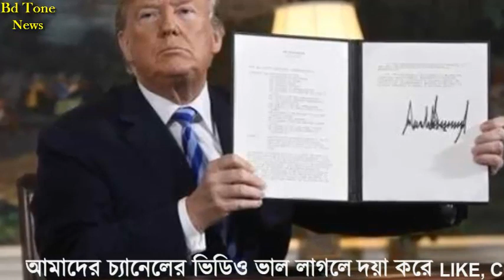দেখুন এবার নেতানিয়াহুকে 'বৃদ্ধাঙ্গুলি' দেখিয়ে ইরানের পক্ষ নিলেন ম্যাক্রোঁ ! বিস্তারিত দেখুন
নেতানিয়াহুকে 'বৃদ্ধাঙ্গুলি' দেখিয়ে ইরানের পক্ষ নিলেন ম্যাক্রোঁ

ইরান পরমাণু সমঝোতা লঙ্ঘন করছে- এমন কোনো প্রমাণ পাওয়া যায়নি বলে জানিয়েছেন ফরাসি প্রেসিডেন্ট ইমানুয়েল ম্যাক্রোঁ। তিনি মঙ্গলবার প্যারিস সফররত ইসরায়েলি প্রধানমন্ত্রী বেনিয়ামিন নেতানিয়াহুর সঙ্গে এক যৌথ সংবাদ সম্মেলনে এ মন্তব্য করেন।

নেতানিয়াহুকে উদ্দেশ্য করে ফরাসি প্রেসিডেন্ট বলেন, ‘পরমাণু সমঝোতা আপনার কাছে অপর্যাপ্ত মনে হতে পারে। কিন্তু মনে রাখতে হবে, এ চুক্তি স্বাক্ষরের পর অবস্থার ভালো হয়েছে। তাই এটি রক্ষা করতে হবে।’

সংঘাত এড়াতে জটিলতা পরিহার করার আহ্বান জানিয়ে তিনি আরও বলেন, ‘পরিস্থিতি স্থিতিশীল রাখতে সব পক্ষকে এগিয়ে আসতে হবে। আমাদের মনে রাখতে হবে, পরিস্থিতি জটিল করে তুললে সংঘাত অনিবার্য হয়ে পড়বে।’

পরমাণু সমঝোতা থেকে যুক্তরাষ্ট্রের বেরিয়ে যাওয়ার বিষয়ে ইমানুয়েল ম্যাক্রোঁ বলেন, ‘এ সমঝোতা থেকে ওয়াশিংটনের বেরিয়ে যাওয়া ভুল সিদ্ধান্ত। তাদের অনুসরণ করে বাকি পক্ষগুলোও একই কাজ করবে- এটা ভাবার কোনো কারণ নেই। আমরা আমাদের দেয়া প্রতিশ্রুতি রক্ষা করব।’

তবে ফ্রান্সকে ইরানের পরমাণু সমঝোতা ছাড়তে আহ্বান জানাননি বলে সংবাদ সম্মেলনে দাবি করেছেন ইসরায়েলি প্রধানমন্ত্রী। তিনি বলেন, ‘মার্কিন নিষেধাজ্ঞার মুখে অর্থনৈতিক চাপে পড়বে ইরান। ফলে এটি এমনিতেই অকার্যকর হয়ে যাবে।’

মধ্যপ্রাচ্যে ইরানের ক্রমবর্ধমান প্রভাবকে ‘আগ্রাসন’ হিসেবে বর্ণনা করে নেতানিয়াহু বলেন, ‘ইরানের এই অগ্রযাত্রা বন্ধ করার উপায় খুঁজতে হবে। এ নিয়ে ফ্রান্সের নতুন করে চিন্তা-ভাবনা করা উচিত।’

bangla news
bd update news
bangla news today
bd online news today
bd news
bangla latest news
world news